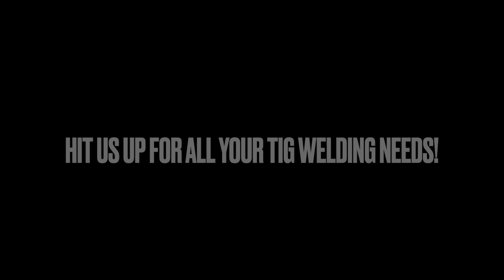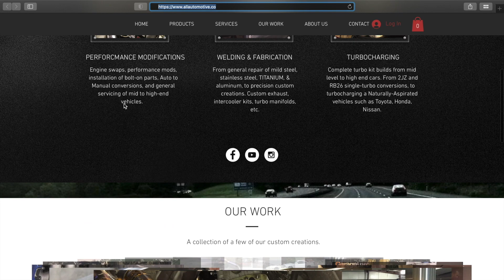CHASE BAYS TUCKED RADIATOR 1JZ SWAPPED 240SX!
In this video AAC picks up a 1JZ swapped 240sx to install a chase bays tucked radiator and fix a major issue with the exhaust!